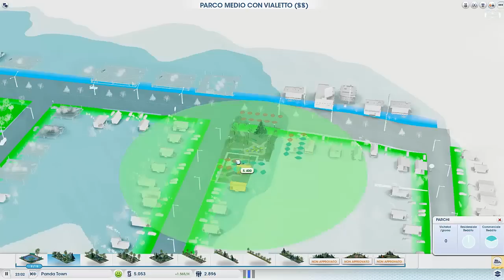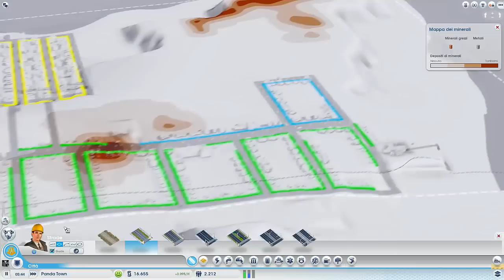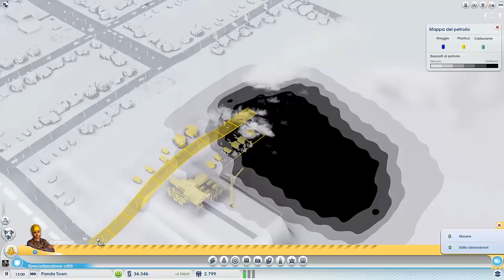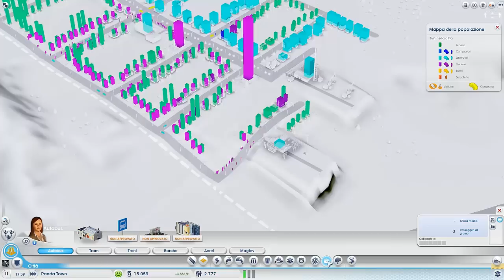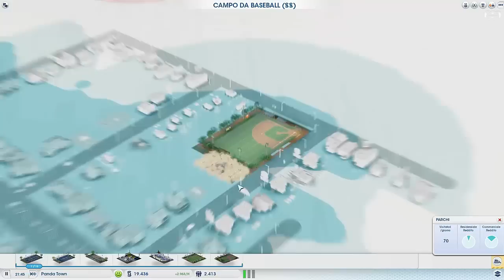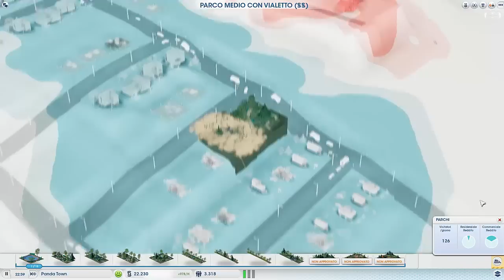SimCity Gameplay ITA HD Parte 2 - Tutta la città a fuoco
Avevamo messo una scuola elementare proprio all'inizio per evitare questi problemi... sembra che la cosa sia peggiorata

Origin ID: RaitonKing
Steam ID: raitonking